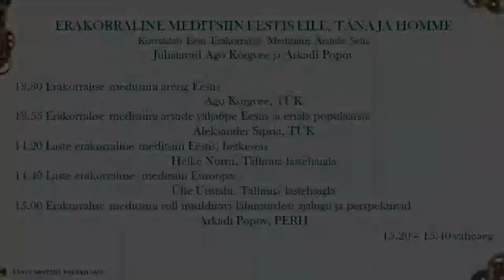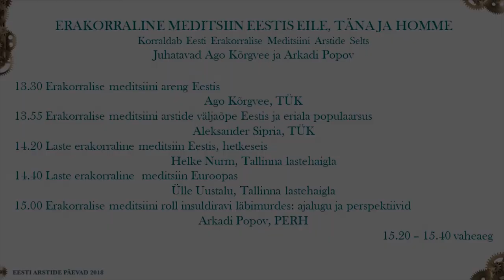Eesti Arstide Päevad 2018 "Erakorraline meditsiini Eestis- eile, täna, homme"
Erakorralise meditsiini areng Eestis Ago Kõrgvee
Erakorralise meditsiini arstide väljaõpe Eestis ja eriala populaarsus Aleksander Sipria
Laste erakorraline meditsiin Eestis, hetkeseis Helke Nurm
Laste erakorraline meditsiin Euroopas Ülle Uustalu
Erakorralise meditsiini roll insuldiravi läbimurdes: ajalugu ja perspektiividArkadi Popov